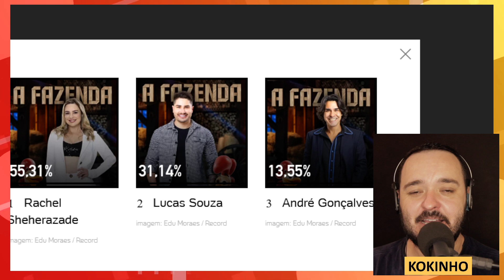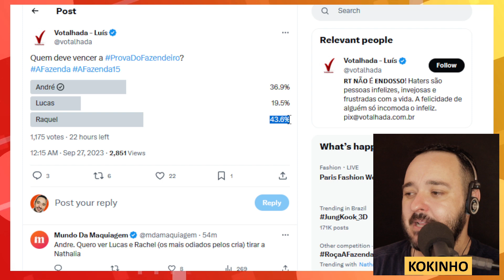Veja QUEM SAI da Fazenda Enquete UOL VOTALHADA - A FAZENDA 15 NATHALIA VALENTE, RAQUEL OU ANDRÉ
quem está na roça a fazenda
roça a fazenda
a fazenda
r7 a fazenda enquete uol
votação a fazenda 2023 enquete uol
votalhada a fazenda 2023 enquete
enquete a fazenda uol atualizada
votação a fazenda uol
quem foi para roça em a fazenda
enquete uol a fazenda
quem sai na roça
enquete uol
enquete quem fica na fazenda
enquete a fazenda 2023
enquete roça a fazenda 2023
roça formada a fazenda
enquete a fazenda
formação da roça a fazenda
enquete a fazenda quem fica
resumo a fazenda
roça a fazenda
enquete a fazenda